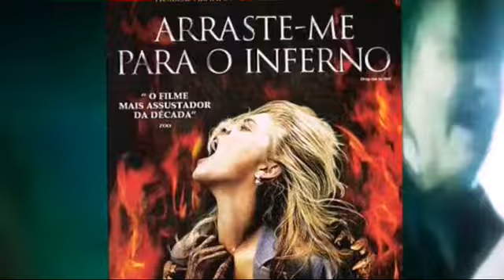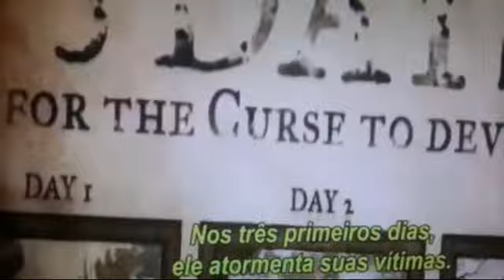10 Filmes assustadores